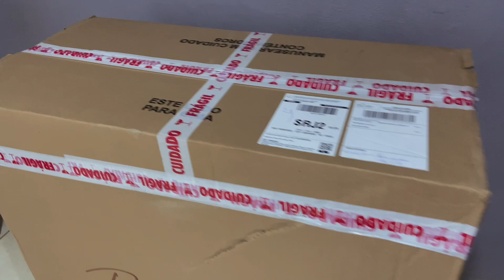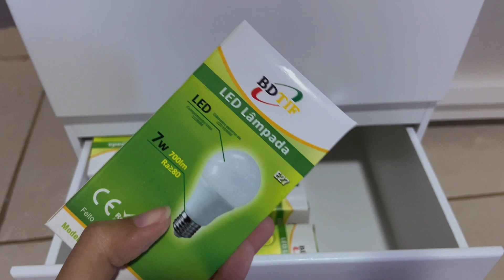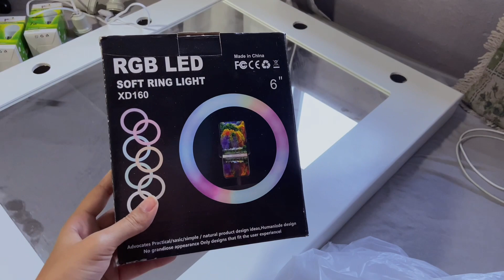COMPREI UMA PENTEADEIRA CAMARIM NO MERCADO LIVRE ✨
Oie! No vídeo de hoje compartilhei minha nova conquista que é a penteadeira camarim